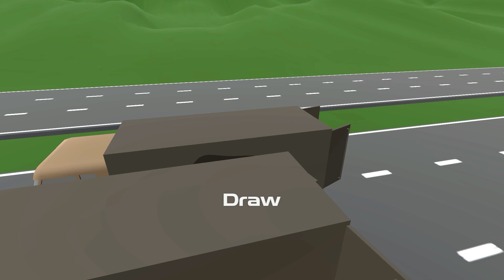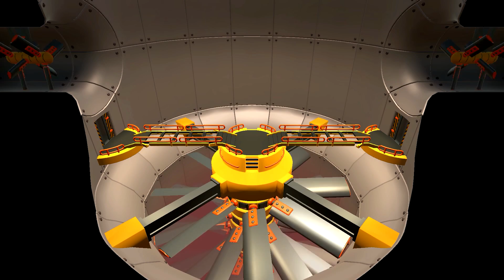GANG BEASTS - Sou RUIM demais!!!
Jogo de amoebas lutadoras totalmente sem noção, este é GANG BEASTS aqui no canal, no começo me perdi um pouco, mas depois arrebentei uns cara, mas ainda sou RUIM demais!!!

Gostou muito do vídeo?? Coloque em Favoritos!!!

Me siga no twitter: @lelao_plays